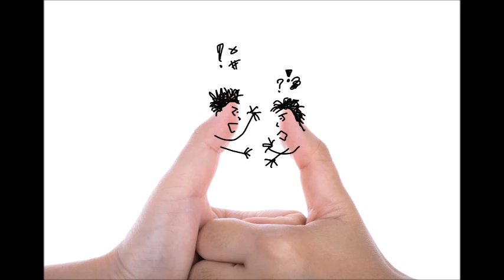Tush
Tom Adam Antonsen - All Instruments
 & Vocals

Produced by Tom Adam Antonsen in Riverside Studio 2015.

"Tush" is a song by American blues rock band ZZ Top and was the only single from their fourth album Fandango!. The song was named the 67th best hard rock song of all time by VH1.